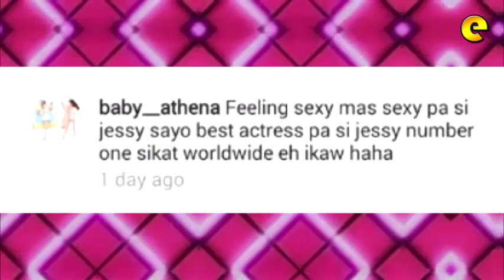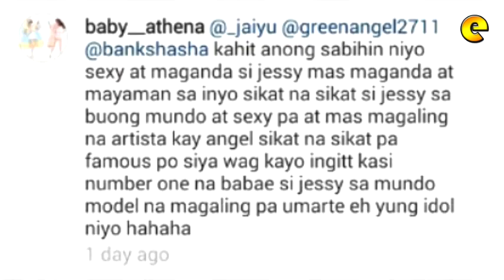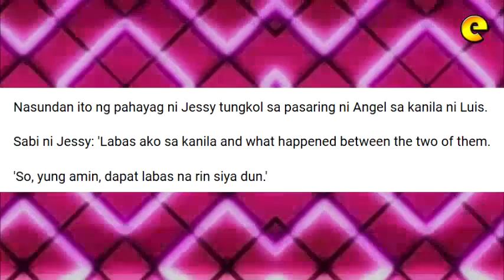Angel Locsin Reacts To Netizen Pitting Her Against Jessy Mendiola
Angel Locsin remains unfazed by netizen who claims that Jessy Mendiola is 'sexier' and a 'better actress' than her.